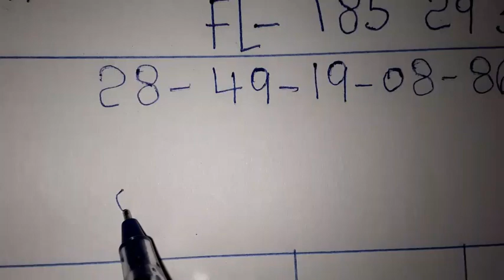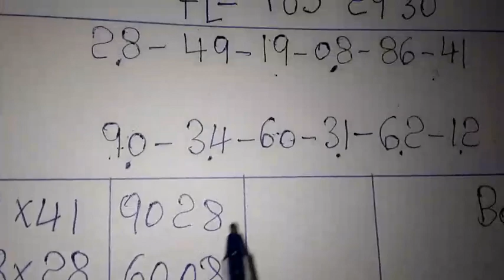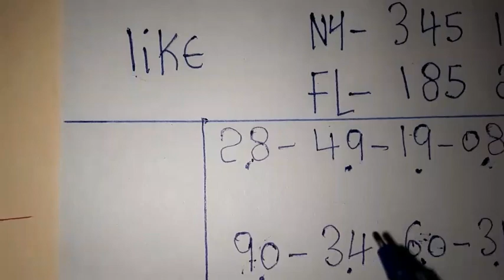Boul cho pou jodia: 31 Déc 2022